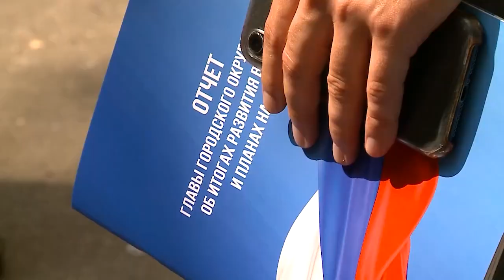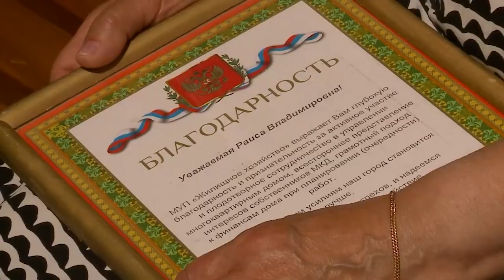Жители д. 9 по улице Юбилейной поделились мнением о результатах проекта «Умная коммуникация»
Лавочка у дома, камеры видеонаблюдения, новые светильники. И это только начало. Жители дома 9 по ул. Юбилейной уже решили часть коммунальных вопросов, которых беспокоили их долгое время. Все это благодаря формированию инвестиционных паспортов и проекту «Умная коммуникация».  Главная цель – вместе с мытищинцами сделать жизнь в доме, микрорайоне и во всем муниципалитете лучше. (12+)